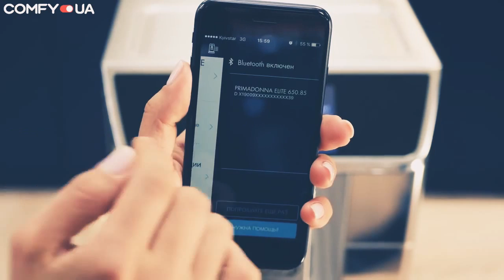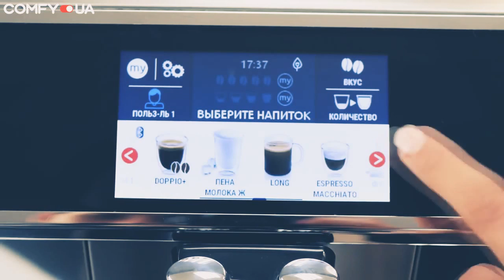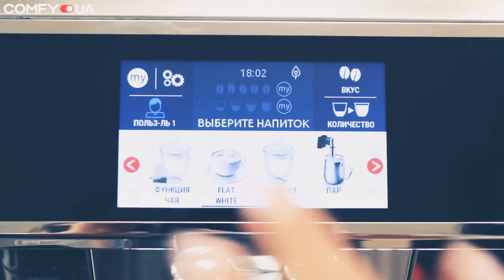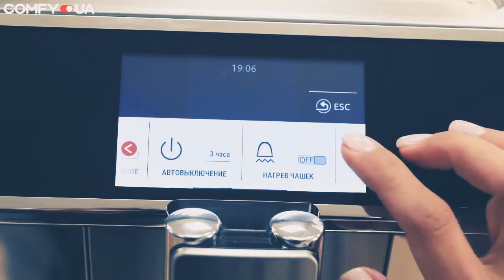Delonghi ECAM650.85.MS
Благодаря особой тzехнологии помола кофе всегда свежемолотый. Степень помола можно настроить по своему вкусу  жерновая конусная кофемолка настраивается со 100% точностью.
Встроенная система очистки обеспечивает чистоту и гигиену контейнера для молока: после приготовления напитка все части, соприкасавшиеся с молоком, автоматически промываются горячей водой и паром.
Готовьте кофе и напитки с молоком одним нажатием кнопки. Заваривайте 2 чашки эспрессо одновременно, а также балуйте себя горячим шоколадом и холодным освежающий кофе

LatteCrema System создаст пышную молочную пенку и автоматически очистит контейнер для молока

Создавайте новые рецепты, настраивайте вкус и объем напитков, управляйте профилями с помощью дисплея и приложения Coffee Link App